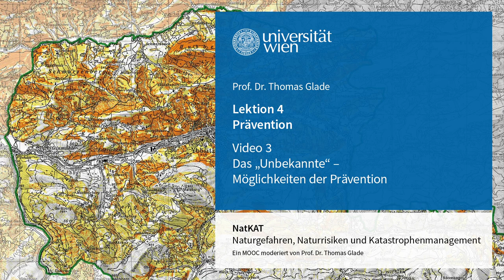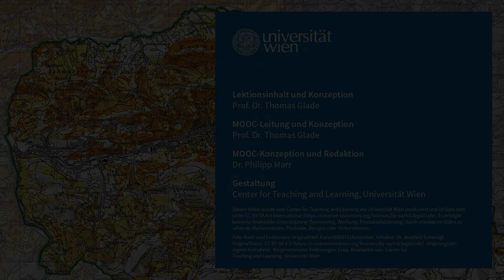NatKAT: Prävention - Das „Unbekannte“ - Möglichkeiten der Prävention (Lektion 4, Video 3) | iMooX.at